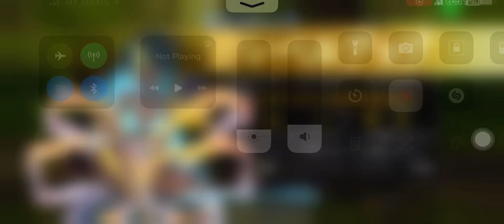[FGO JP] Unoptimal Duo Wandjina Rage Stacking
S2 give all party allies with Man Attribute a buff that give party’s Wandjina a stack of Rage when getting hit.

…. You should know the rest.